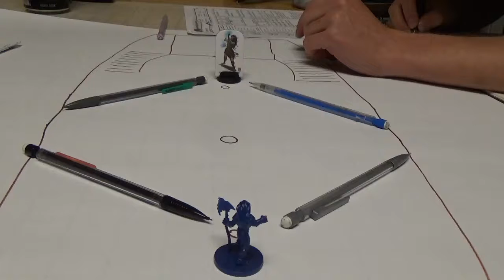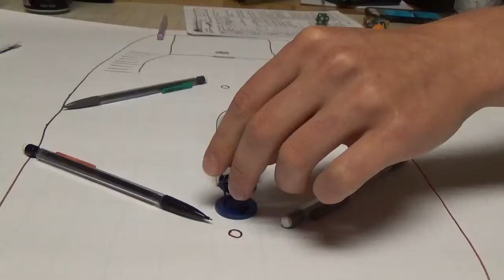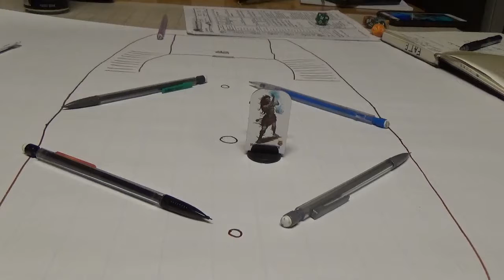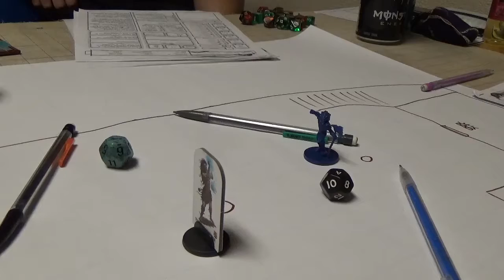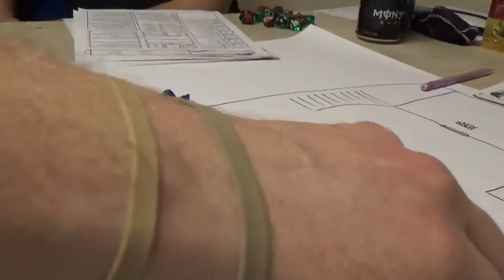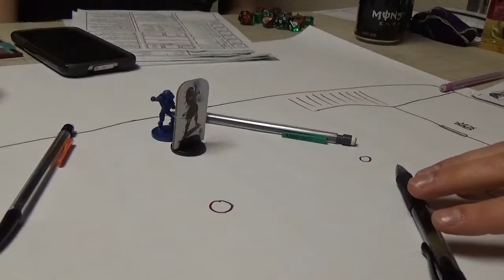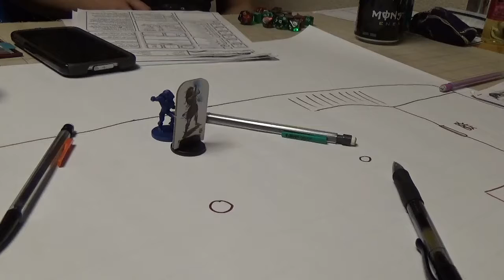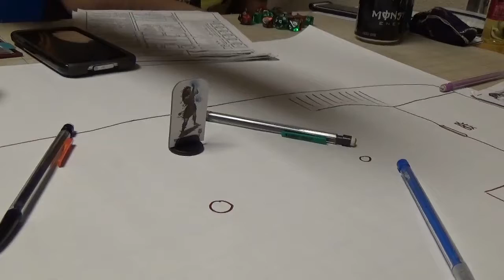F A T E Session 22 Part 2 Thokk Falls, then Wins